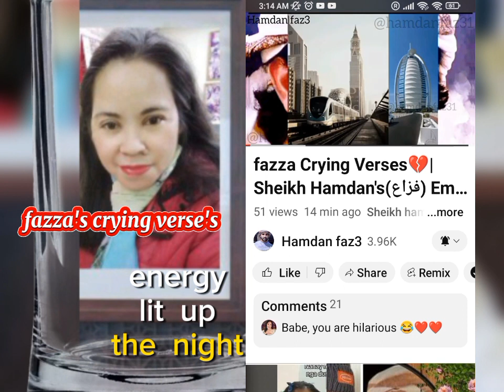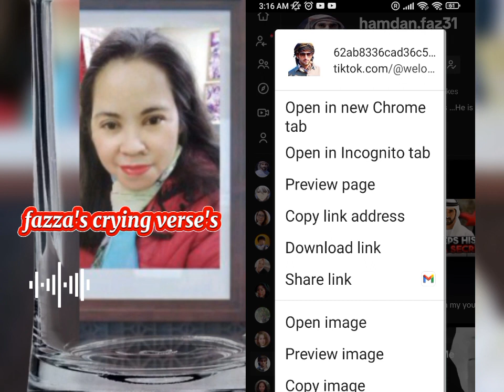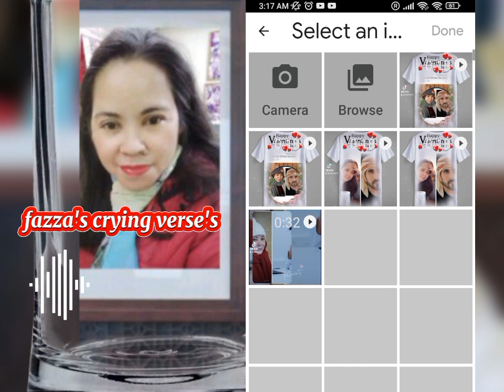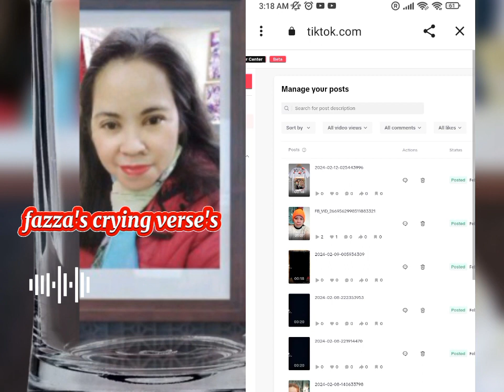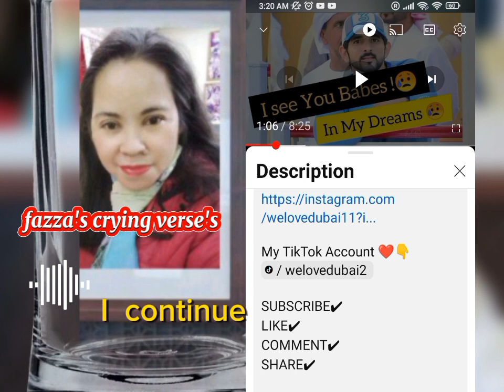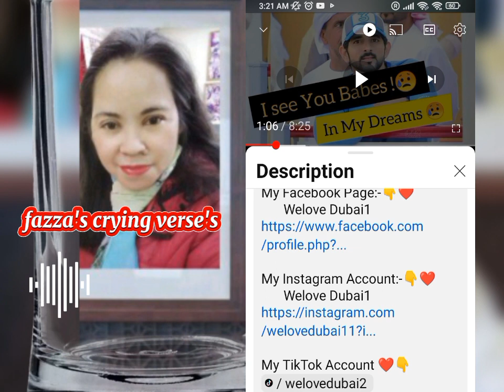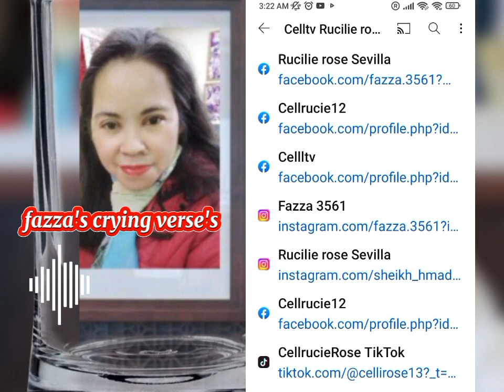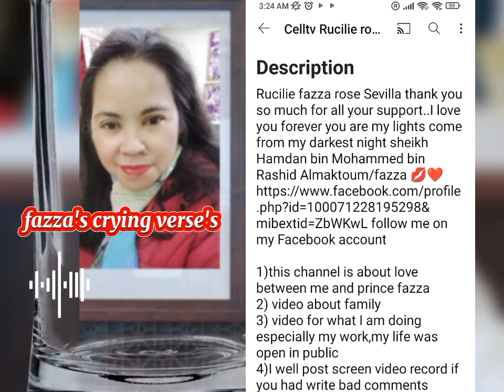fazza's crying verse's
distance near or together if you have trust each other, relationship worth it I love honey hamdan fazza rose 🌹 together forever as you write many times on the message 💕💕😘💕